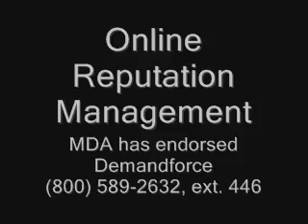Managing and Responding to Online Complaints from Patients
Dan Schulte, partner with KRW, explains how to navigate responding to complaints from patients that appear on Facebook, and other online networking sites.